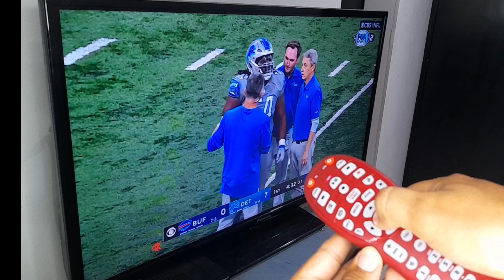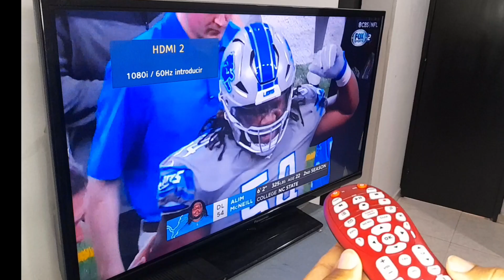La Forma Más Fácil de Configurar un Control Remoto Claro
Descargo de responsabilidad: Este video se ofrece solamente con propósitos educativos y de información, así mismo en ningún caso este canal se hace responsable por daños o perjuicios ocasionados por las herramientas o sitios web recomendados en los tutoriales